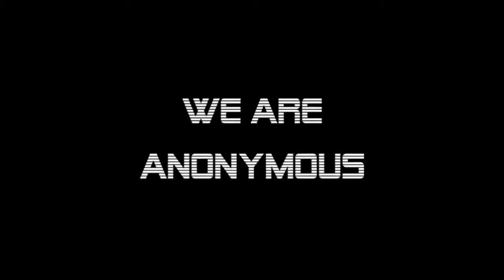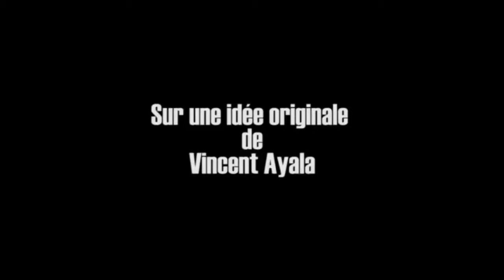Anonymous : La société totalitaire